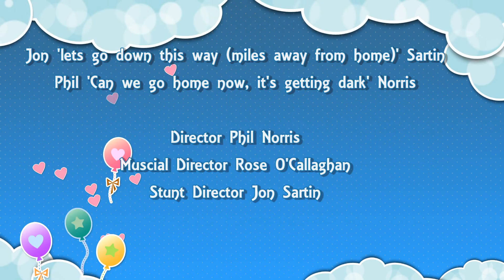Biking with Jon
Biking with my Jon and my gopro